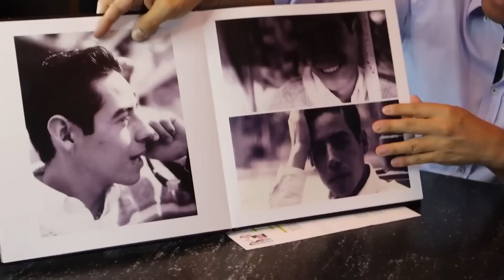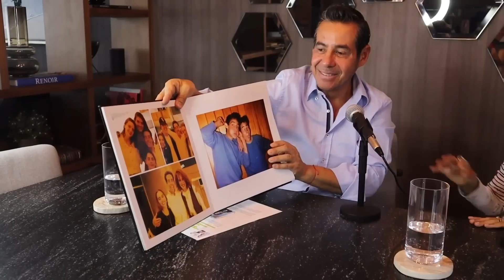MEJORES MOMENTOS 2022: Minimalismo, paranormal, dimensiones, sueños y mucho más | De Todo Un Mucho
MEJORES MOMENTOS 2022: Minimalismo, paranormal, dimensiones,  sueños y mucho más | De Todo Un Mucho con Martha Higareda y Yordi Rosado
¡Feliz año nuevo muchólogos y muchólogas! Esperamos verlos muy pronto, mientras tanto les dejamos este especial con muchos de los momentos que vivimos en el 2022, donde platicamos con Pedro Campos sobre minimalismo, con Iván Donalson sobre el multiverso o con nuestra querida Georgette Rivera sobre el significado de los sueños  🙌🏻
Estamos laborando para traerles nuevos episodios de mucho terror, mucha risa, mucho pensar y mucho desarrollo espiritual
Nos vemos muy muy pronto ♥️
¡¡¡LOS QUEREMOS!!!